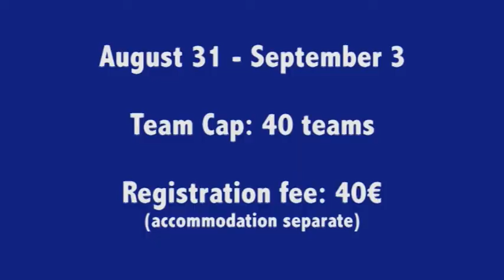Athens Open 2017 Promo